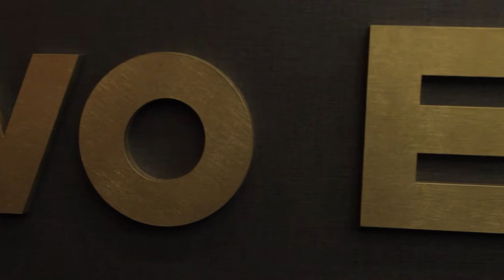PROGRAMA Povo Escolhido | TODAS as QUARTAS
Programa Povo Escolhido
Todas as Quartas 20:00hrs